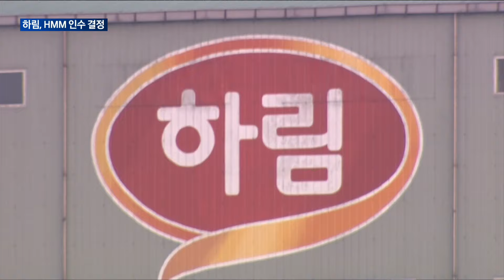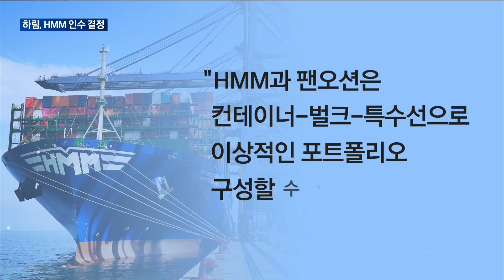[매일경제TV 뉴스] 하림, HMM 품는다…기대·우려 교차 이유는?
국내 최대 컨테이너 선사인 HMM의 주인이 7년 만에 바뀌었습니다.
  지난 7월 매각 절차를 개시한 이후 5개월 만에 우선협상대상자로 하림이 선정됐는데요.
  그동안 HMM의 새 주인이 누굴지 화제가 됐던 만큼, 하림그룹에 대한 기대와 우려가 교차하고 있습니다.